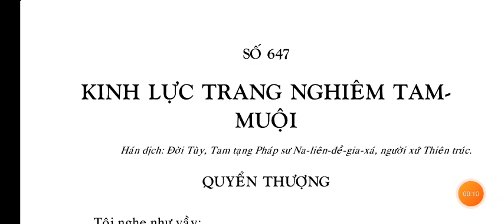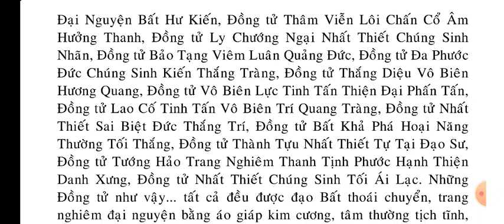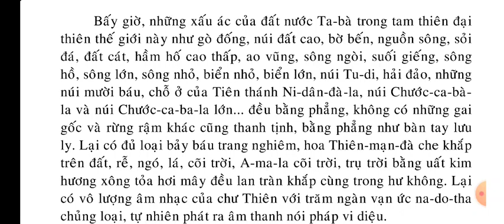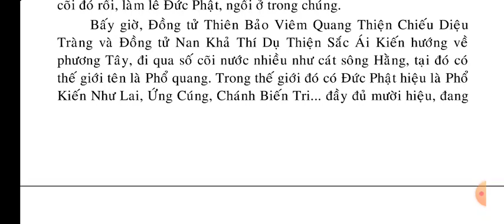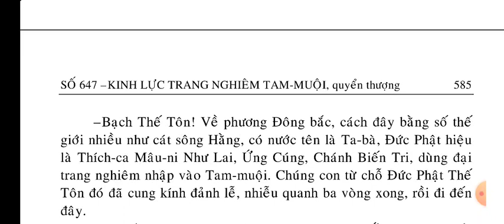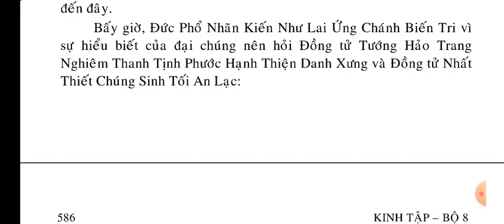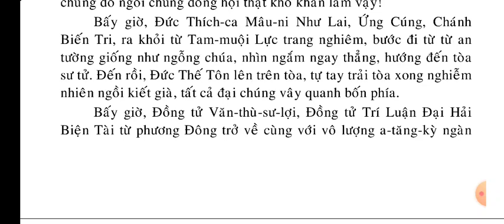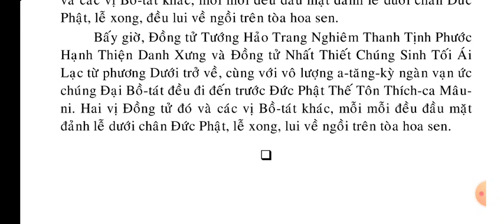Kinh Lực Trang Nghiêm Tam Muội - Quyển Thượng || KINH PHẬT MEDIA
kinhphatmedia Xin hãy đọc Kinh Phật mỗi ngày để lan tỏa Phật Pháp ạ Kinh Lực Trang Nghiêm Tam Muội - Quyển Thượng || Kinh Phật Media

Số Tài khoản Techcombank: 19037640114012